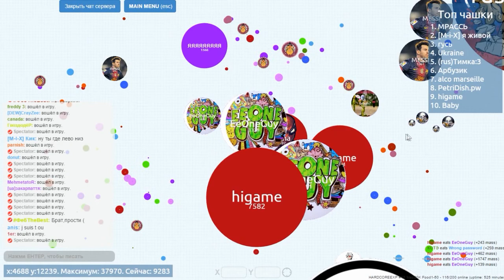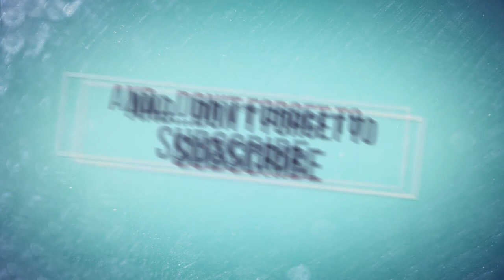Ивангай (EeOneGuy) затащил как бог в Чашке Петри!!! Набрал 38к)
Ивангай затащил как бог в Чашке Петри!!! Набрал 38к) и взял топ 2!!!